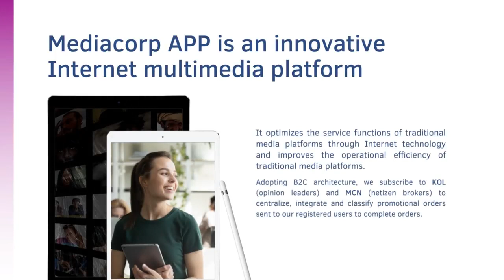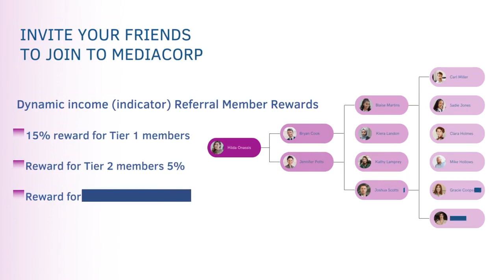LET'S LEARN WHAT IS MEDIACORP AND HOW TO WORK FOR MEDIACORP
Make a membership with mediacorp and you can start earning money by your phone

We are hiring flexible people aged 22-55. All you need is to work online anytime, anywhere to earn time and income. Apply now .